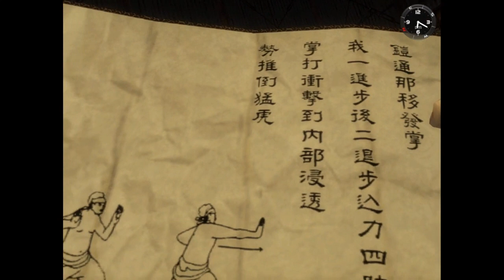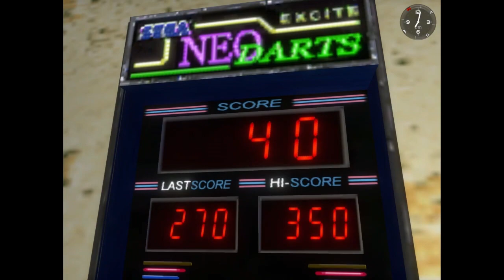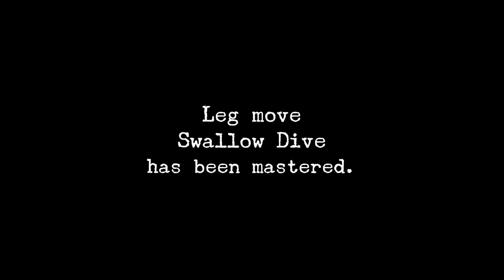SHENMUE : Part 12 of 17.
In 1986 Yokohama, Japan, a teenage Ryo Hazuki returns to the family dojo to see a confrontation between his father and a mysterious Chinese man named Lan Di.